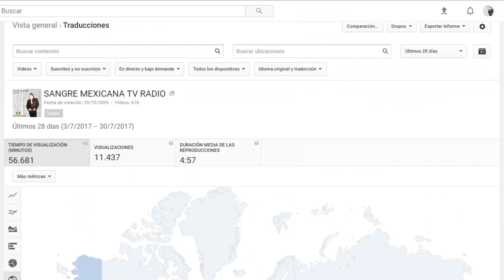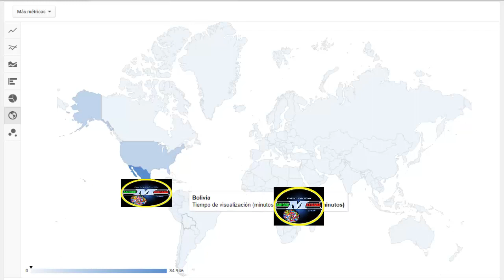PAISES QUE NOS VISUALIZAN Y SINTONIZAN SANGRE MEXICANA TV RADIO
VICENTE OLGUIN SANCHEZ INFORMES  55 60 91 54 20 MEXICO